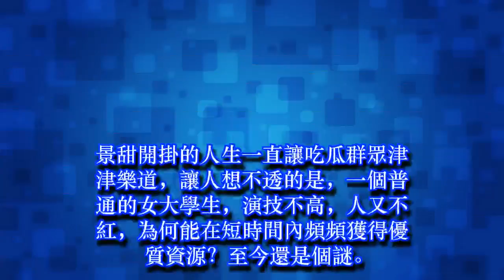成龍不敢碰她，甄子丹也摟不到腰，卻被這個人直接抱著親上了！